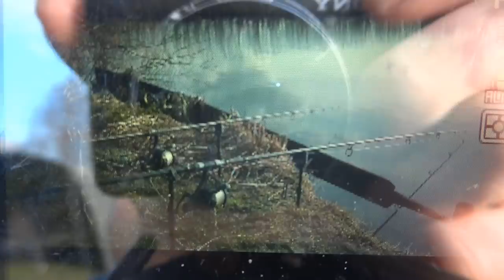Fishing compilation | Best of 2018 | DWFishingTeam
Beste kijkers, wij willen jullie ontzettend bedanken voor een top jaar met DWFishingTeam! nu het wat kouder is en de meeste van jullie waarschijnlijk heerlijk op de bank liggen, zijn wij achter de schermen bezig geweest met het maken van een compilatie met onze grootste vissen en highlights van 2018, daarom presenteren wij jullie: "Onze grootste Vissen van 2018 - Karper en Roof vis Compilatie | DWFishingTeam". Achter de schermen word er veel gewerkt om ook komend jaar (2019) een knal jaar te maken! plannen worden gesmeed voor een nieuw seizoen "Karpervissen met", er staan wat buitenland trips op de planning, en ook gaan wij het assortiment aan filmpjes vergroten door vanaf deze winter ook gericht op roof vis te gaan vissen. wij hopen dat jullie het afgelopen jaar genoten en geleerd hebben van onze vis video's! We blijven maar groeien, staan maandelijks in het spiegel magazine en komen op nieuws media. wij gaan weer hard aan de slag voor het aankomende jaar en we hopen dat jullie weer komen kijken!

Al om al als je de video nou leuk vond laat dan even een Like achter, dan weten wij dat het gewaardeerd word! Kan je niet wachten op meer?

Special thanks to:
NASH
DEEPER
SPIEGEL MAGAZINE
DANIEL TIEDINK
WIETSE VAN DER SCHEE
TJITTE VAN DER SCHEE